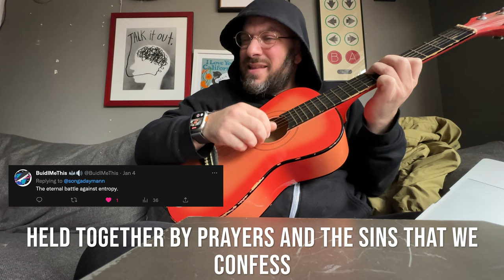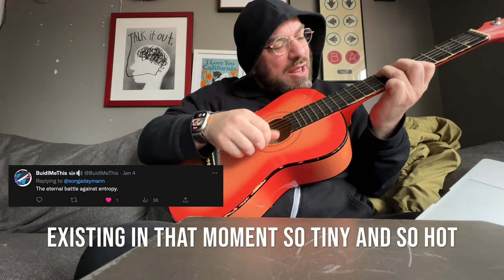Entropy | Song A Day #5134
Everything around you is decaying all the time
Your plants will die and you will slowly lose your mind
Everything that’s happening is a swirling, whirling mess
Held together by prayers and the sins that we confess

Oh entropy, get your hands offa me
I am not your little play thing
To wind up and then discard
Oh entropy
When I’m finally set free
I will fling you into mt doom
So fast and so hard
Your head will spin

13.8 billion years ago or so
There was this big explosion that was all of us you know
Every single person, plant idea and every thought
Existing in that moment in a tiny moment so hot

And trillions of years later, everything is dead
The last black hole has breathed it’s final breath
And then there is nothingness forever and a day
Or maybe that is right now, it’s really hard to say